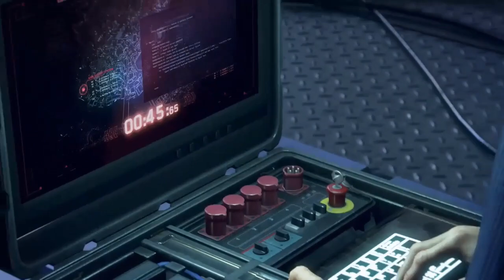Watch Dogs Legion #1: Beginning, recruiting and destroying